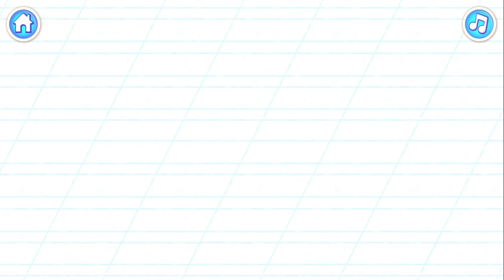Learn How to Write "R" | Writing and Tracing Letters | Bini Bambini Educational Games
Welcome to Bini Bambini Educational Games! In this fun and engaging video, kids will learn how to write alphabets through writing and tracing letters. This educational content is perfect for preschoolers and young learners who are eager to develop their handwriting skills.

In this interactive lesson, our adorable characters will guide your children step-by-step, teaching them the proper way to write each letter of the alphabet. The writing and tracing exercises are designed to improve hand-eye coordination and help kids recognize the shapes of letters.

Key Features:
🖍️ Interactive Writing and Tracing: Kids can join the characters in writing and tracing the letters on the screen, making the learning process enjoyable and interactive.

📚 Alphabet Learning: From A to Z, we cover the entire alphabet, ensuring comprehensive learning and practice for your little ones.

💡 Educational and Entertaining: Our content is designed to strike the perfect balance between education and entertainment, making learning a delightful experience.

🎵 Catchy Rhymes: Each letter is accompanied by a catchy rhyme, making it easier for kids to remember the formation of each letter.

🏆 Reward System: Children will be encouraged with positive reinforcement, creating a motivating learning environment.

Bini Bambini is committed to providing high-quality educational games that foster creativity, cognitive skills, and a love for learning. Join us in this adventure of learning and help your child master the art of writing alphabets!